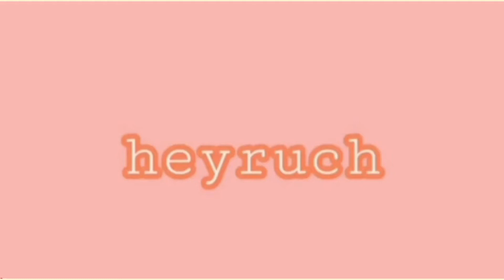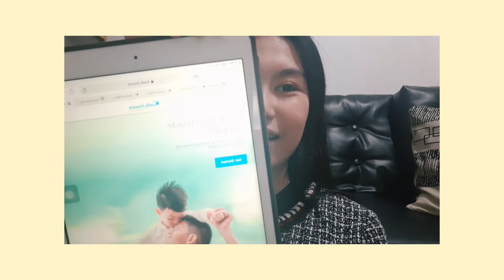Kwik.insure Online Insurance Marketplace REVIEW Budgetarian ~avail insurance products online!